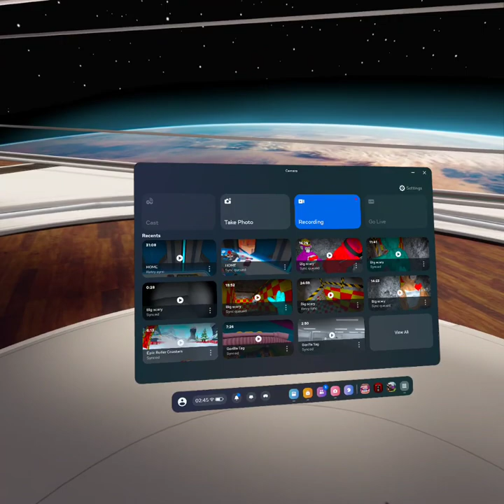My first time Playing Titants DENTAL CLINIC on Metaquest 3 VR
My first time Playing Titant's DENTAL CLINIC on Metaquest 3 VR